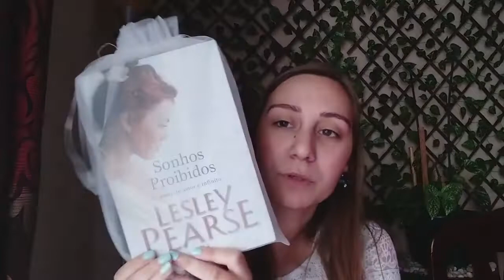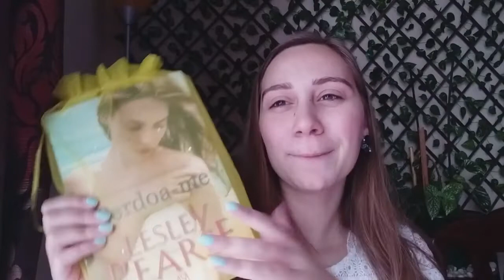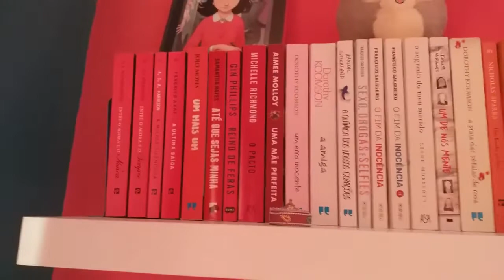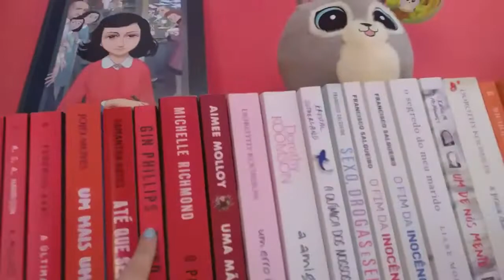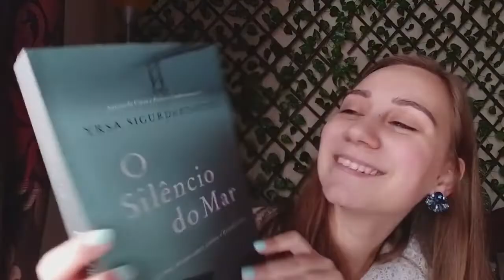Tag " de A a Z"